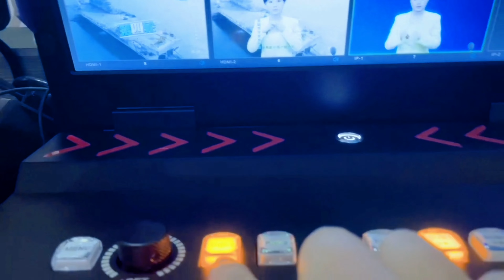New arrival multi cameras live stream 8 channel video mixer switcher .4xSDI 2xHDMI 2xIP inputs .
New arrival multi cameras live stream 8 channel video mixer switcher support chroma key ,wipe effect ,PIP ,Logo,Subtitile,recording .